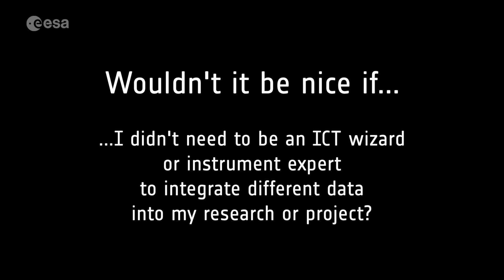Hydrology TEP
Hydrology TEP provides scientific and institutional stakeholders and practitioners with a flexible web-based platform to access, explore, and exploit satellite-based data and products related to hydrology.

While the growing volume of information from satellites observing Earth offers a unique opportunity for science and applications, it is sometimes difficult to make sure these complex data streams are exploited to their full potential. ESA is addressing this challenge with Thematic Exploitation Platforms, or TEPs.